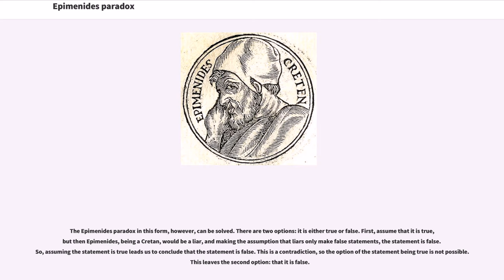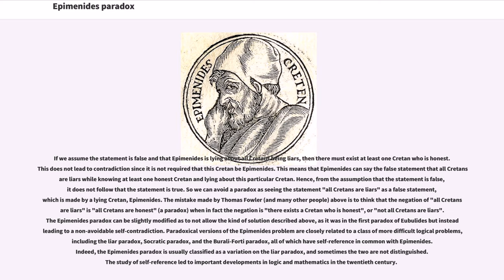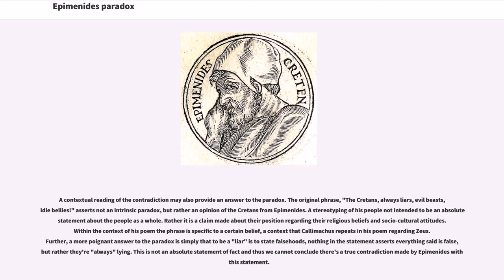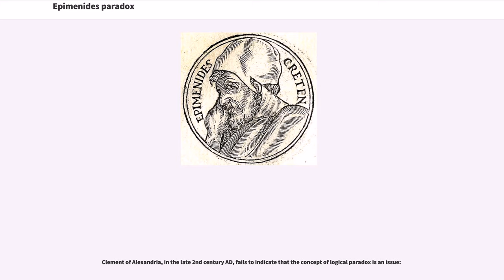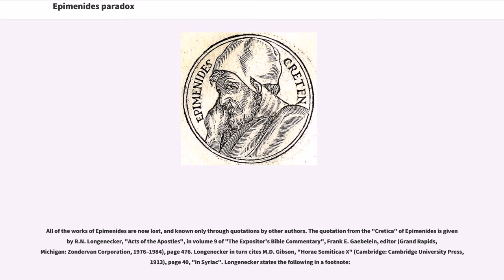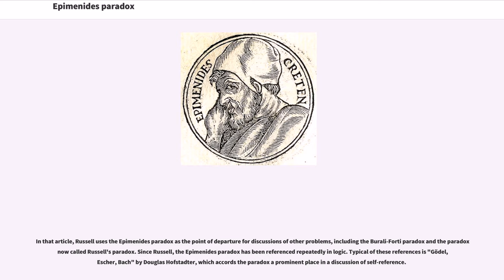Epimenides paradox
The Epimenides paradox reveals a problem with self-reference in logic.

It is named after the Cretan philosopher Epimenides of Knossos (alive circa 600 BC) who is credited with the original statement.

A typical description of the problem is given in the book "Gödel, Escher, Bach", by Douglas Hofstadter:

A paradox of self-reference arises when one considers whether it is possible for Epimenides to have spoken the truth.

Thomas Fowler (1869) states the paradox as follows: "Epimenides the Cretan says, 'that all the Cretans are liars,' but Epimenides is himself a Cretan; therefore he is himself a liar. But if he is a liar, what he says is untrue, and consequently the Cretans are veracious; but Epimenides is a Cretan, and therefore what he says is true; saying the Cretans are liars, Epimenides is himself a liar, and what he says is untrue. Thus we may go on alternately proving that Epimenides and the Cretans are truthful and untruthful."

The Epimenides paradox in this form, however, can be solved. There are two options: it is either true or false. First, assume that it is true, but then Epimenides, being a Cretan, would be a liar, and making the assumption that liars only make false statements, the statement is false. So, assuming the statement is true leads us to conclude that the statement is false. This is a contradiction, so the option of the statement being true is not possible. This leaves the second option: that it is false.

If we assume the statement is false and that Epimenides is lying about all Cretans being liars, then there must exist at least one Cretan who is honest. This does not lead to contradiction since it is not required that this Cretan be Epimenides. This means that Epimenides can say the false statement that all Cretans are liars while knowin...